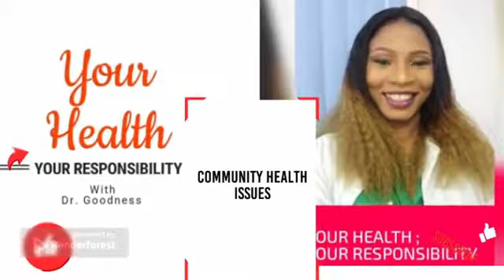MANAGING CHLAMYDIA INFECTION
Male and female infertility has constantly been a source of worry and anxiety to millions of families around the world.  While some causes are fairly beyond the control of man, others have been linked to several preventable factors which due to either ignorance or oversight many have become victims of.
One of such cause is untreated or poorly treated Chlamydia infections.